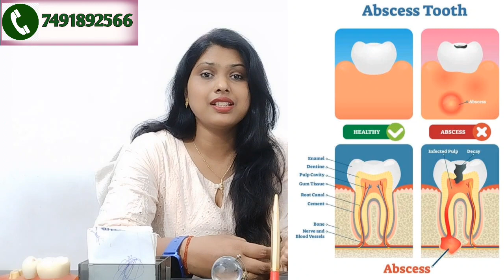दांत के नीचे मसूड़े में सूजन आने का कारण और इलाज/दांतों में pus/ मवाद सूजन आए तो क्या करें?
danton ke masudon ke niche pass mavad ya Sujan a Jane ke kya Karan hote hain and iska kya ilaaj hota hai isase hi related aaj ki video mein bataya gaya hai.

swelling in mouth
mouth infection
pus discharge from mouth
periapical abscess treatment
dental abscess
mouth swelling tooth pain
दांत के नीचे मसूड़े में सूजन आने के कारण और इलाज
दांत से pus/ मवाद आने के कारण और इलाज
डॉ कंचन सिंह
Dr Kanchan Singh